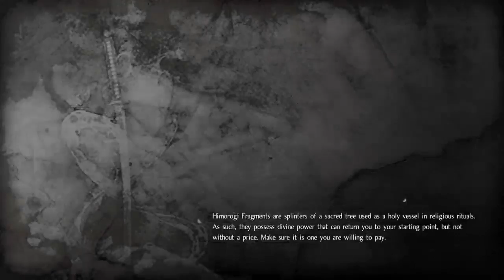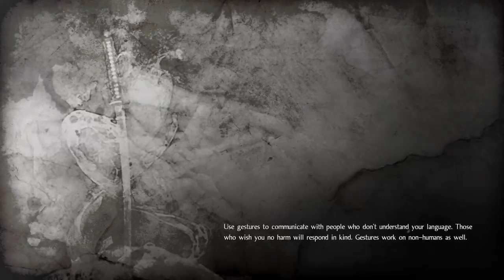Nioh - Chugoku region part 3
Redo after failing. :p